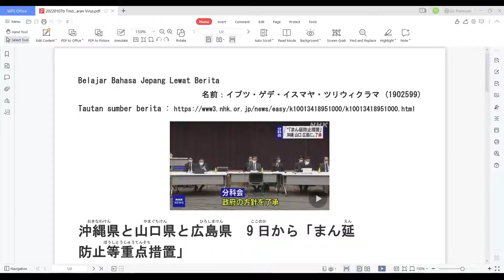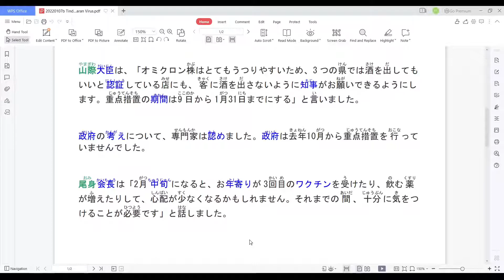Belajar Bahasa Jepang Lewat Berita (20220107-2) Tindakan Pencegahan Penyebaran Virus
Penyampai berita : 1902599 I Putu Gede Ismaya Triwikrama

Target pembelajaran ;
1. menambah kosakata dan pola kalimat bahasa Jepang untuk diaplikasikan dalam percakapan bahasa Jepang,
2. mengetahui berita Jepang terkini,
3. lulus JLPT N5, JLPT N4, JLPT N3, JFT BASIC, NAT TEST.

Kali ini, saya selaku dosen pendidikan bahasa Jepang Universitas Pendidikan Indonesia, mengajak mahasiswa yang saya ampu yaitu Chujokyu Kaiwa 2, untuk melanjutkan segmen ini sebagai bentuk pengabdian kami kepada masyarakat Indonesia.
中上級会話2におけるProject Based Learningの実践からできたビデオです。